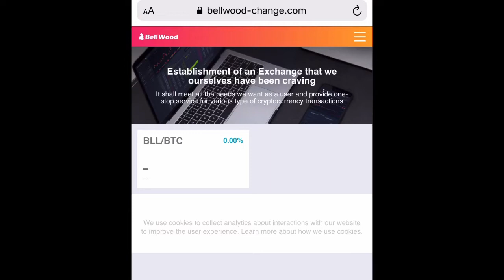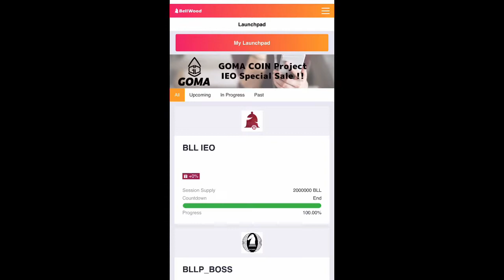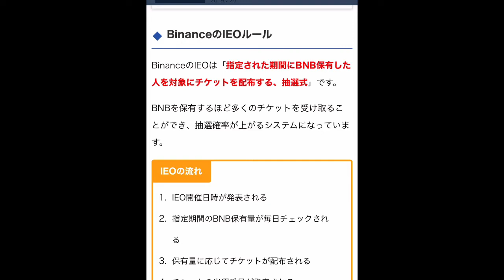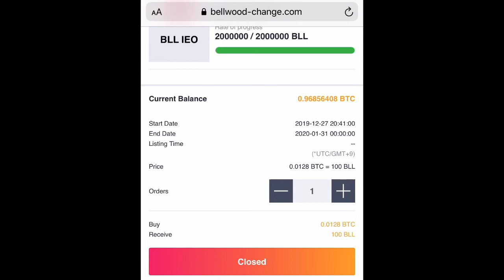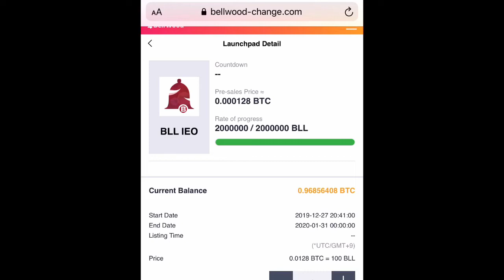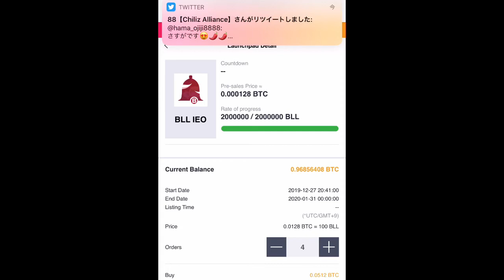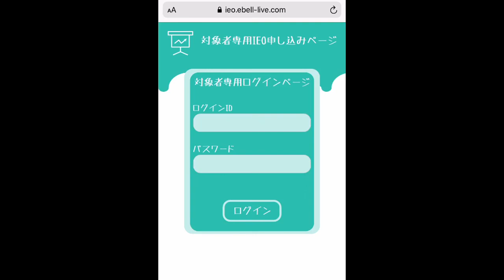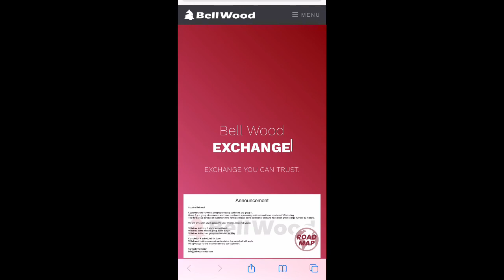ベルコインIEO待ち続く‼️本来のIEOはローンチパッド！ しゅちゅわんの暗号資産情報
▼しゅちゅわんの1番おすすめ案件

②こちらがFsharsClubの紹介URLです

④しゅちゅわん公式ブログ　FShares掲載

▼LINEオープンチャット　FBANK情報も
「しゅちゅわんの暗号資産情報ニュース配信」

▼〜日本の取引所〜
コインチェック開設はこちらから↓

▼引用元

▼しゅちゅわんオススメチャンネル❣️